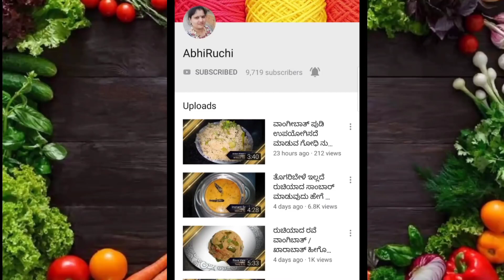ಕೇವಲ 10 ನಿಮಿಷಗಳಲ್ಲಿ ಕುಕ್ಕರ್ನಲ್ಲಿ ಹಿತುಕಿದ ಅವರೆ ಬೇಳೆ ಸಾಂಬಾರು/ಹುಳಿ/ಸಾಗು limabeans sambar in cooker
@Chaitra's AbhiRuchi

ingredients for 2 cups of dhaniya

Ingredients
1 cup - Urad Dal
3/4 cup - Channa Dal
1/2 cup - Poppy Seeds
2 cup - Coriander seeds
1/2 cup - Cumin seeds
1/4 Cup - Black peppercorns
3 Cup - Dried Red Chilles
4 Cinnamon
4 Cloves
1/2 cup - Dry coconut